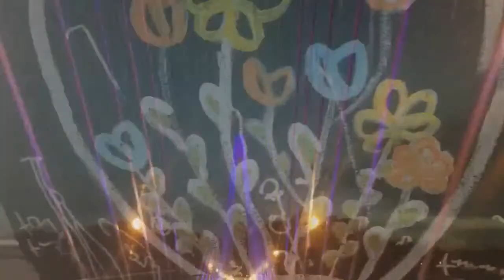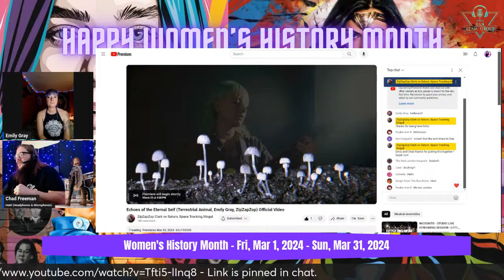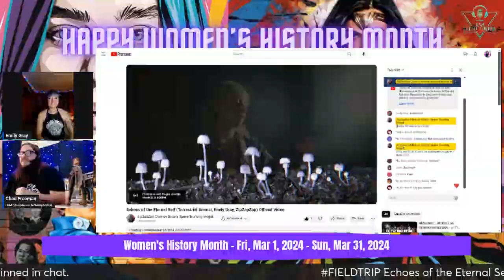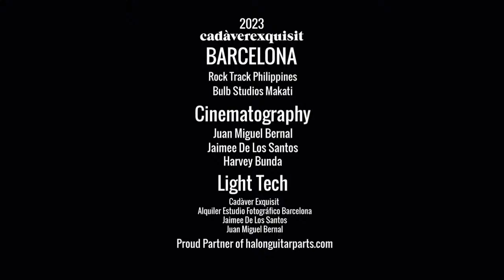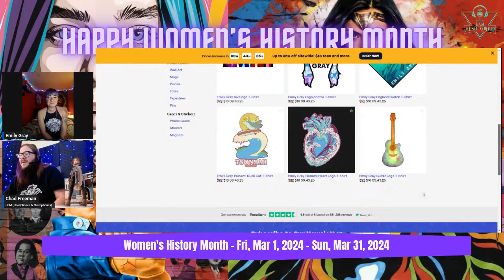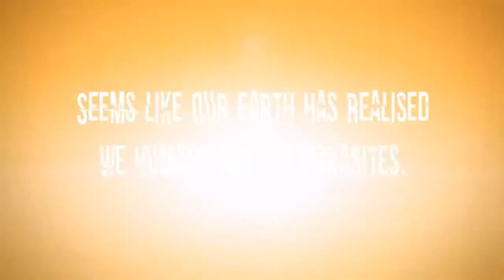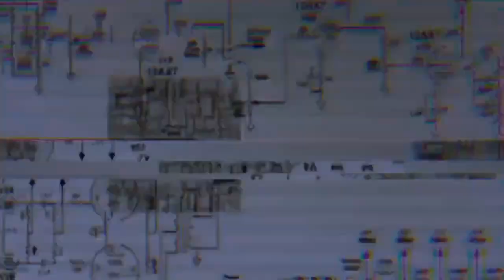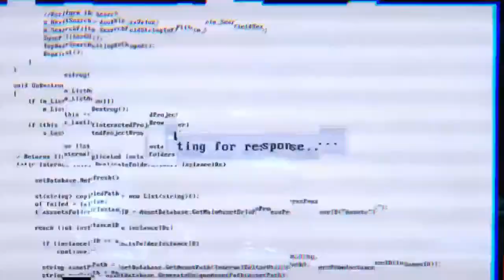HaM Welcomes Emily Gray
For this special episode HaM will be welcoming the fantastic singer/songwriter Emily Gray.

Each episode of HaM Welcomes features a talented artist or band as a special guest. It offers viewers a unique and personal glimpse into their creative process.

Join us during Women's History Month in celebrating women artists.

The Ham Show is an indiemusic showcase.

Headphones & Microphones is A Music Discussion & Promotion Group on Facebook that focuses on indie artists and sharing their music.